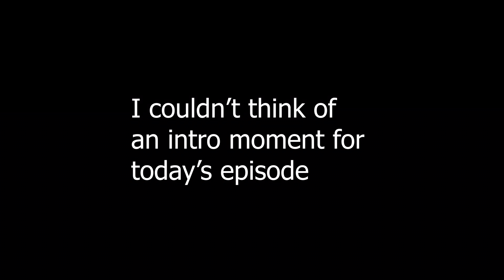THE FLOWER BETRAYED ME! [Undertale Blind Playthrough]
Undertale Blind Playthrough Episode 1 - THE FLOWER BETRAYED ME!

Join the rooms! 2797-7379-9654